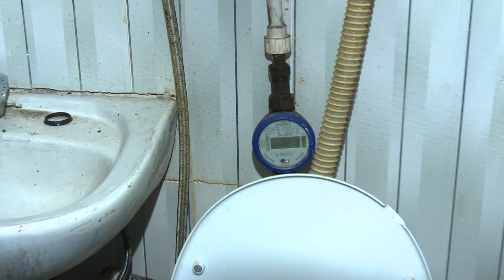რა შეიცვალა? ლიბანური საცხობი, ვიზიტი #2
სახალხო კონტროლი 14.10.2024. თბილისი, უზნაძის 79. ლიბანური საცხობი, ვიზიტი #2.